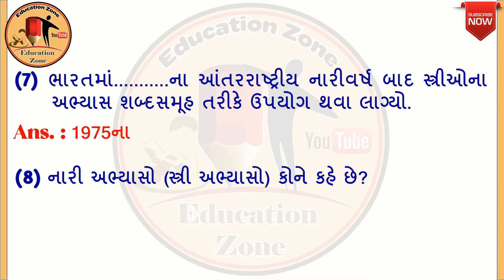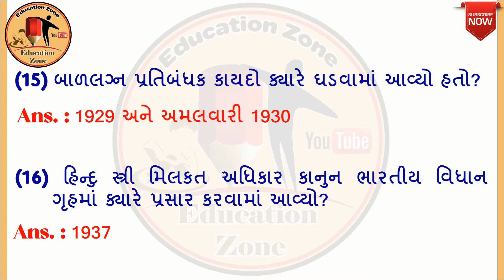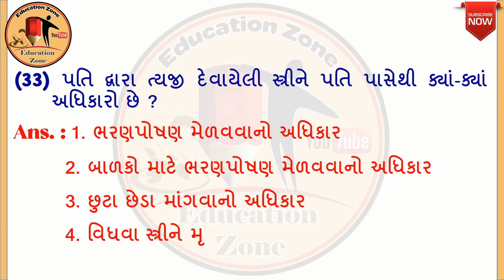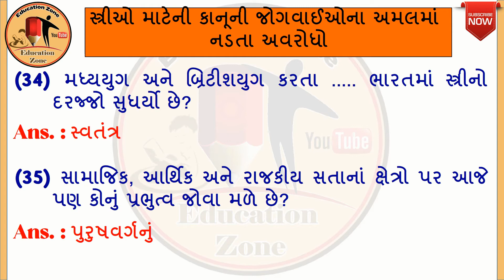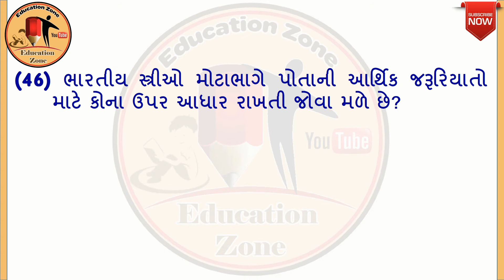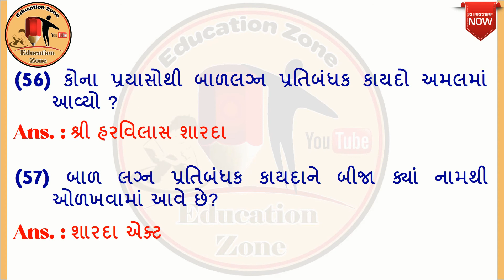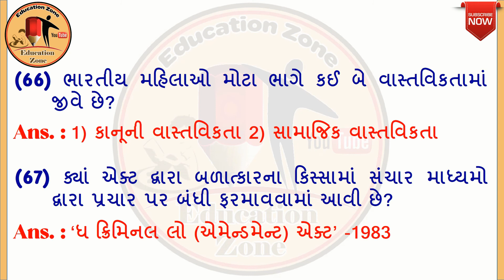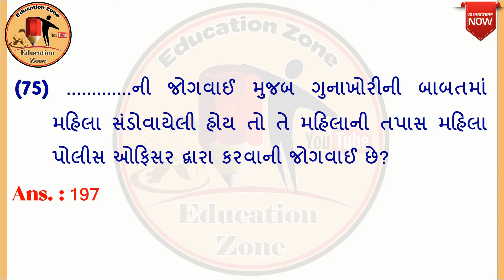#64 T.Y. B. A. Sem-5 Paper No.13 (U-1) 75 MCQ | BA Sociology MCQ | IMP Que | Education Zone Video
Today Topic : T.Y. B. A. Sem-5 Paper No.13 (U-1) 75 MCQ | BA Sociology  MCQ | IMP Que | Education Zone Video